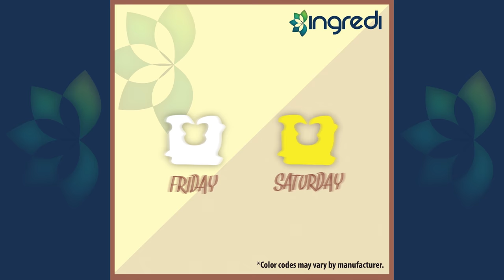Bread Ties! What do the colors mean? | Ingredi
Have you ever noticed the different colored bread ties at the supermarket? You might be surprised to learn that they aren't random!